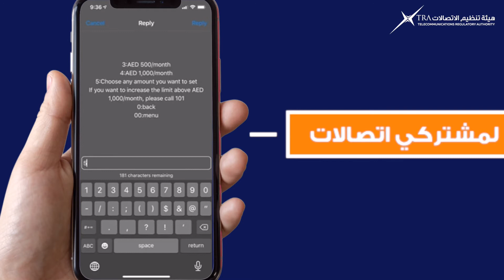TRA rights من حقك تعرف حقك مع هيئة تنظيم الاتصالات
يمكنكم إيقاف عمليات الشراء من متاجر التطبيقات
كما يمكنكم تفعيل الشراء فقط في حال تحديد سقف لقيمة المشتريات من خلال تواصلكم مع مزود الخدمة هيئة_تنظيم_الاتصالات تدعوكم لاتباع الخطوات التالية